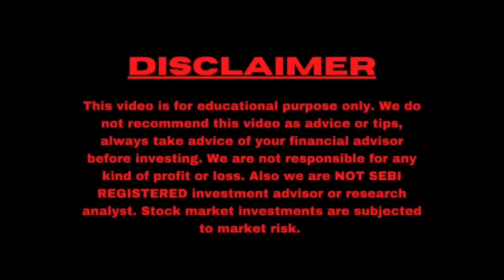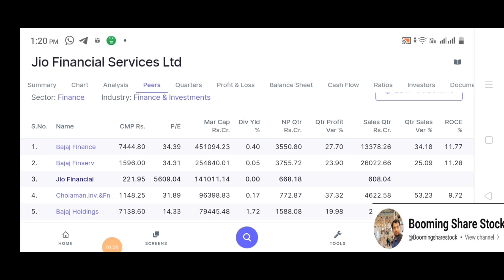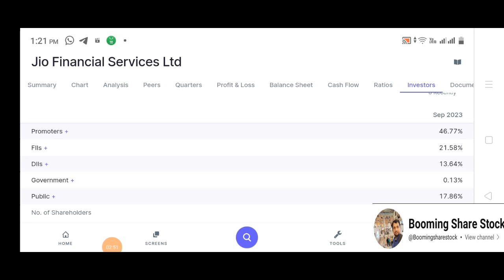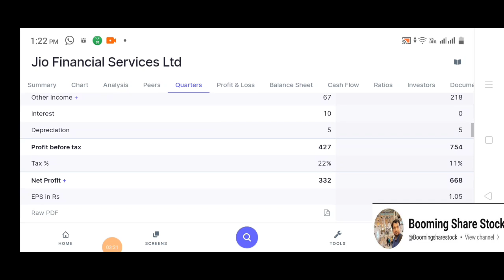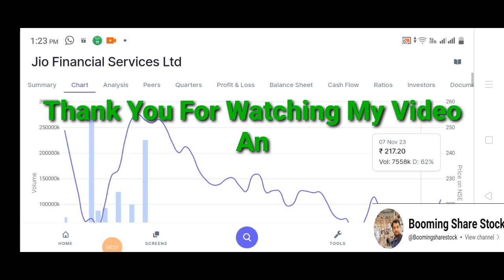Jio Financial services Share letest news | Jio Financial Full Analysis | stockmarket stocks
Topic Covered -

stocks
penny stocks
mow stock
best stocks
52 week low stocks to buy
multibagger stocks
penny stocks
best penny stocks
stock market
penny stocks 2023
52 week low stocks
best stocks
52 week low stocks to buy
52 week low stock list
52 week low stocks list today
52 week low share
52 week low stocks to buy tamil
52 week low shares to buy
52 week low strategy
52 week low penny stocks to buy
52 week low best stock
52 week low stocks today
52 week low large cap stocks
52 week low stocks to buy strategy
52 week low stocks to buy telugu
52 week low stocks to buy nifty 50
12 best stocks for long term investment in
2023
best government penny stocks 2023
multibagger stocks for long term investment
top 10 multibagger stocks for long term
top 10 penny stocks 2023 india
buy
top stocks
2023 best mutual funds
equity shares
stock market
multibagger stocks
shares
multibagger
invest
stock
it stocks
ai stocks
Aceink
5 best stocks under 500
stock market
top stocks
share market
multibagger stocks
multibagger
smkc
which share is best
invest
Share Market
Investment
Trading
Demat Account